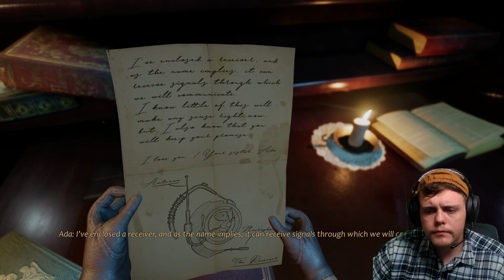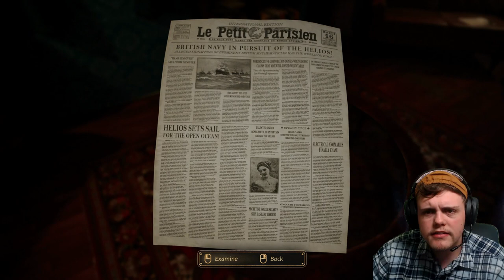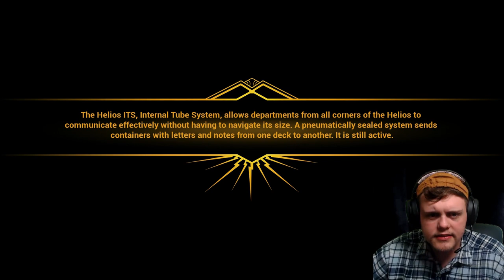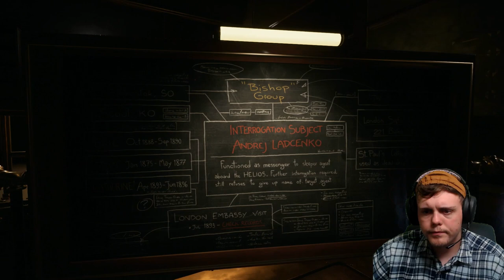Close to the Sun #1 - Oars and Doors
New game! very cool style! scary. yes.